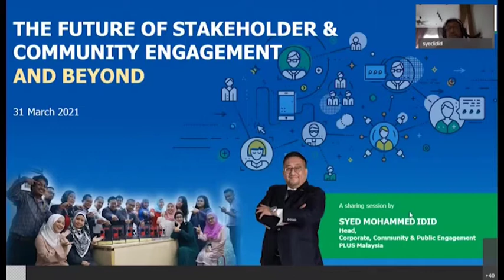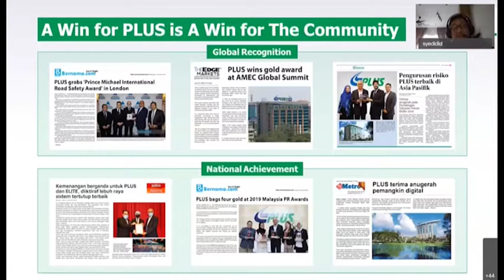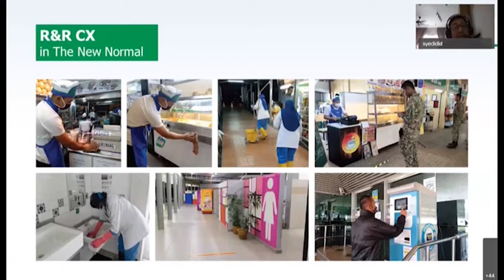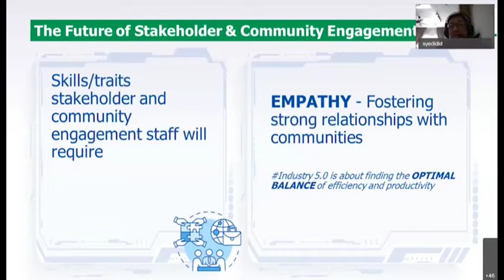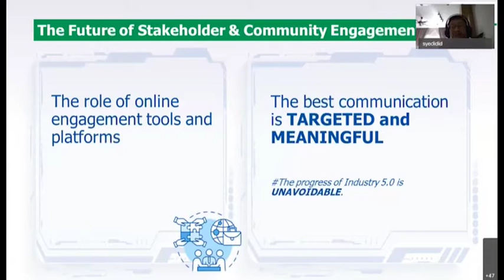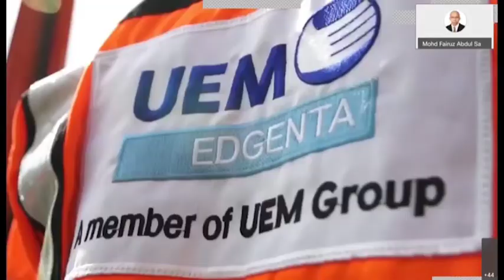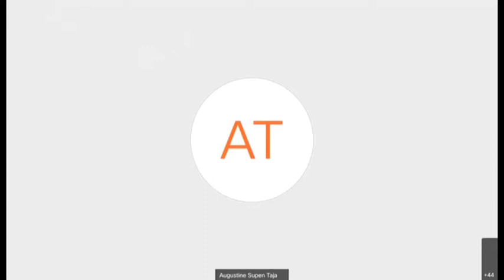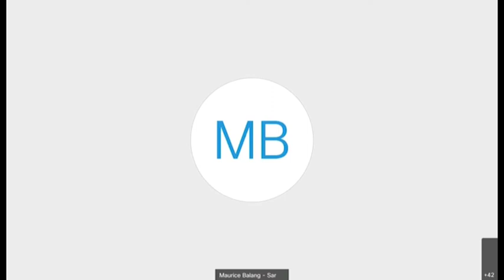Tips on Engaging PLUS Fenceline Communities - 31 March 2021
The Future of Stakeholder & Community Engagement and Beyond.

Sharing session by Mr. Syed Mohammed Idid, Head of Strategic Stakeholder Engagement, PLUS Malaysia Berhad (31 March 2021)